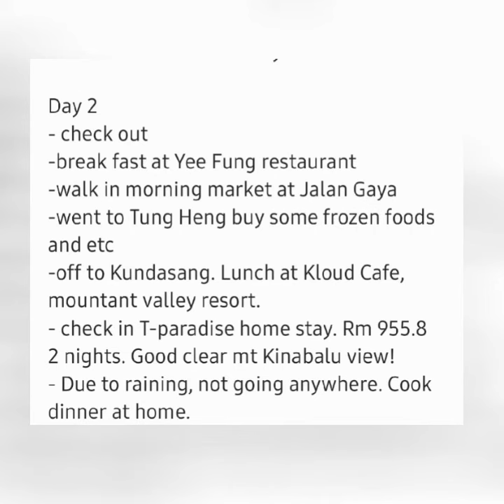Sabah, KK to Kundasang Day 2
Day 2 to Kundasang. We travel from KK to Kundasang today. Before that we get some foods so that can cook for dinner at home stay.